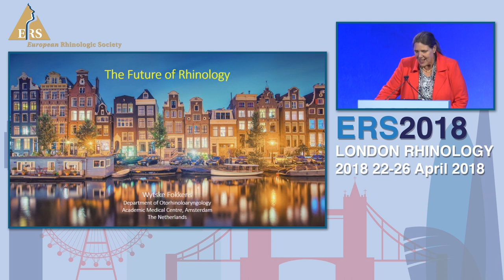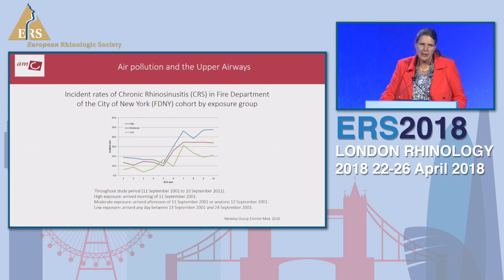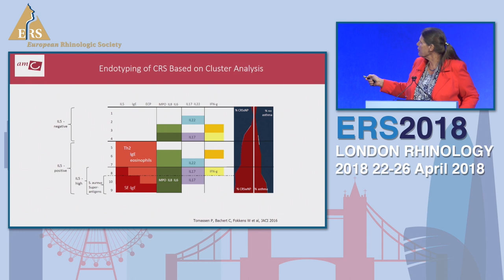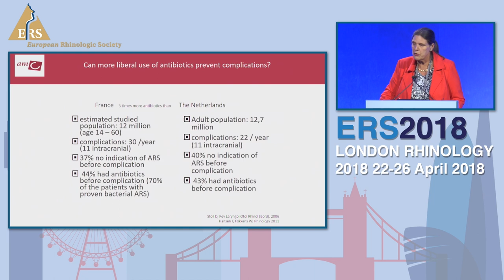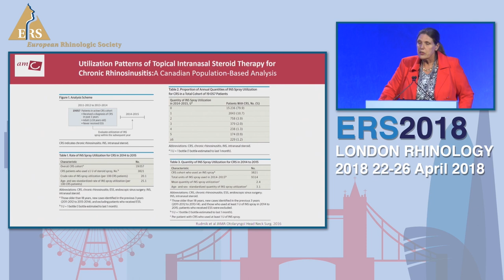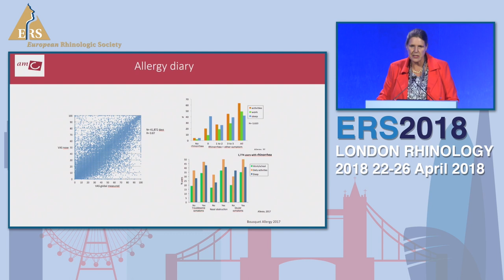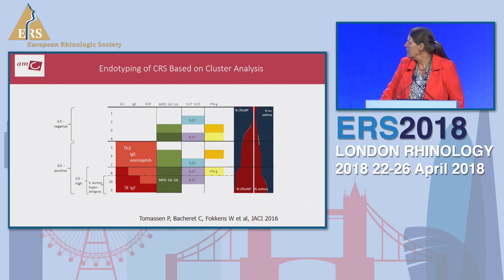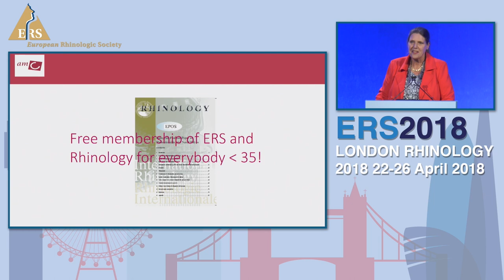ERS London 2018, Wytske Fokkens, Future of Rhinology